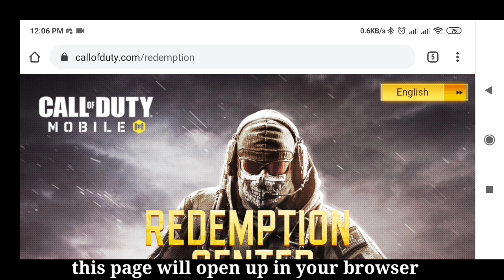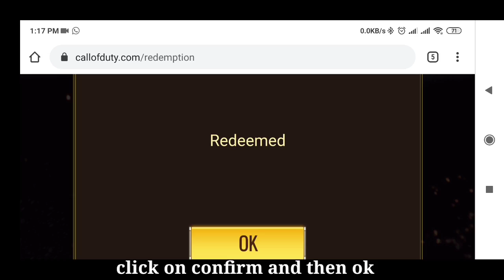Get M4 ANNIVERSARY skin for FREE! (Redeem code in description)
Redeem Code: BFNFZCZF5M

Hey guys! In this video I will show you how to get the M4 Anniversary skin in COD Mobile for absolutely free.

Mouse pad
Sound Card
Headphone splitter
About me 👦🏻:
Dev Goyal, 21